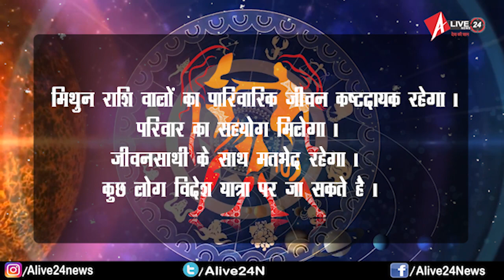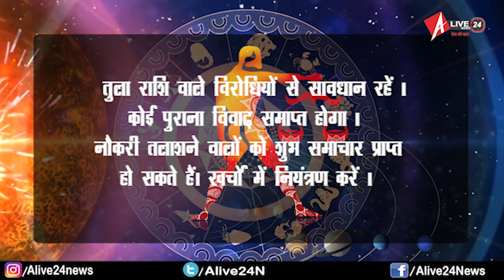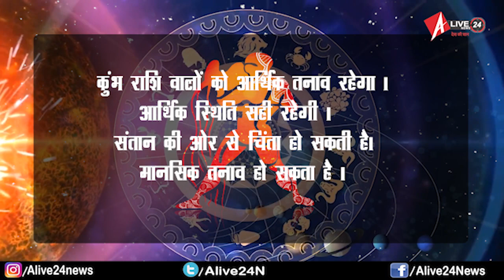19/02/2020 जानिये कैसा बीतेगा आज का दिन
आईये आपको बताते है कैसा होगा आपका आजका दिन

मेष राशि वालों का पारिवारिक जीवन सुखमय रहेगा । समाज में लोकप्रियता बढ़ेंगी । कार्यक्षेत्र में अधिकारियों से सहयोग मिलेगा ।

वृष राशि वाले परिवार के साथ समय व्यतीत करेंगे । व्यापारियों को अच्छे अवसर प्राप्त हो सकते हैं ।  यात्रा पर जा सकते है । वाहन सावधानीपूर्वक चलाएं

मिथुन राशि वालों का पारिवारिक जीवन कष्टदायक रहेगा । परिवार का सहयोग मिलेगा । जीवनसाथी के साथ मतभेद रहेगा । कुछ लोग विदेश यात्रा पर जा सकते है ।

कर्क राशि वालों को स्वास्थ्य समस्याएं रहेंगी । आर्थिक स्थिति कमजोर रहेगी । पारिवारिक और व्यावासायिक जीवन को मिश्रित करने से बचें ।

सिंह राशि वालों को संतान से सुख मिलेगा। पारिवारिक जीवन यथावत रहेगा । कार्यक्षेत्र में अतिरिक्त कार्य मिलेगा मित्रों से सहयोग मिलेगा।

कन्या राशि वालों को वित्तीय समस्या रहेगी । खान-पान में सावधानी बरतें । पारिवारिक जीवन आनंदमय रहेगा । मित्रों और सहयोगियों से अधिक अपेक्षा न करें ।

तुला राशि वाले विरोधियों से सावधान रहें । कोई पुराना विवाद समाप्त होगा । नौकरी तलाशने वालों को शुभ समाचार प्राप्त हो सकते हैं। खर्चों में नियंत्रण करें ।

वृश्चिक राशि वालों का परिवार में सदस्यों से मतभेद उत्पन्न हो सकते हैं।  यात्राएं स्थगित हो सकती हैं। मानसिक असंतोष और तनाव हो सकता है।

धनु राशि वालों का पारिवारिक जीवन सामान्य रहेगा। विदेशी व्यापार से शुभ समाचार मिल सकता हैं। संपत्ति में निवेश की संभावना बन रही है ।

मकर राशि वालों को यात्रा से मनचाहे परिणाम मिलेंगे। बच्चों की सेहत का ध्यान रखें । किसी प्रिय से मुलाकात हो सकती है।

कुंभ राशि वालों को आर्थिक तनाव रहेगा । आर्थिक स्थिति सही रहेगी । संतान की ओर से चिंता हो सकती है। मानसिक तनाव हो सकता है ।

मीन राशि वालों को समाज में प्रतिष्ठा एवं सम्मान प्राप्त हो सकता है। पारिवारिक जीवन सुखमय रहेगा । अतिरिक्त लाभ मिल सकता है । दोस्तों से सुखद समाचार मिल सकता है ।